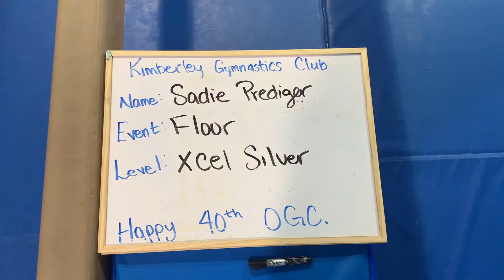Sadie Prediger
Kimberley Gymnastics Club
Floor
Xcel Silver
Happy 40th OCG.